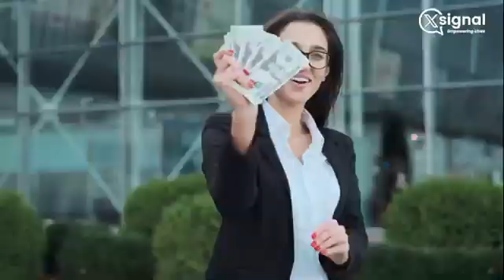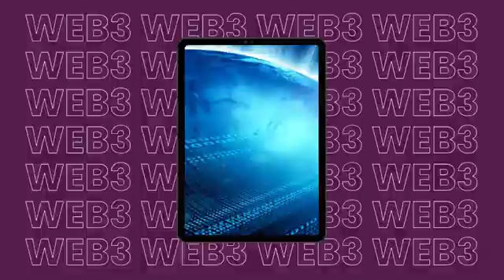WEB 3/ What is Web 3? Part 1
Web3 is like a new and improved internet. But here's the cool part— just one big boss does not control it. It's shared power like everyone getting a say in how things work online.

To learn more about WEB 3, don't forget to watch the video!